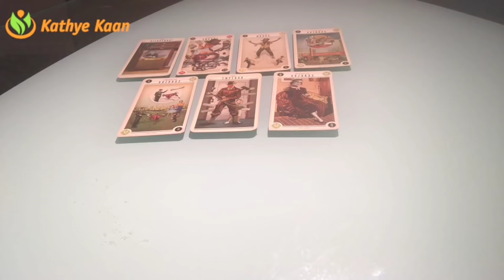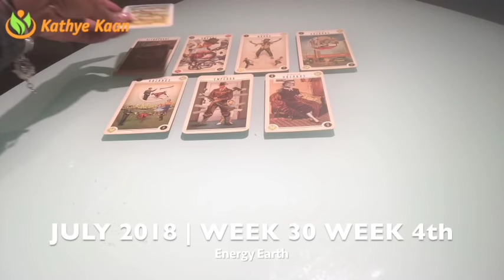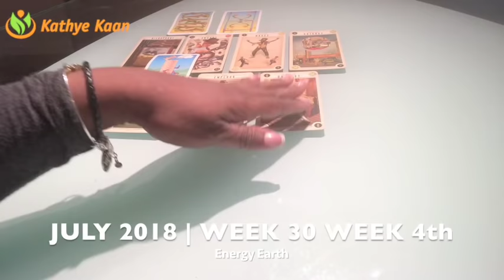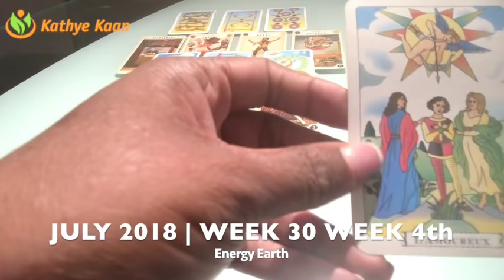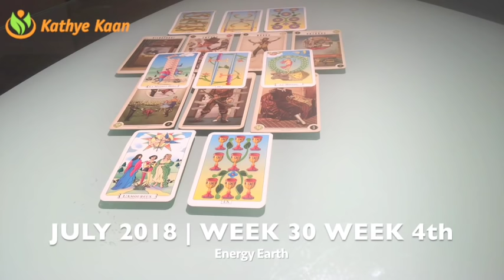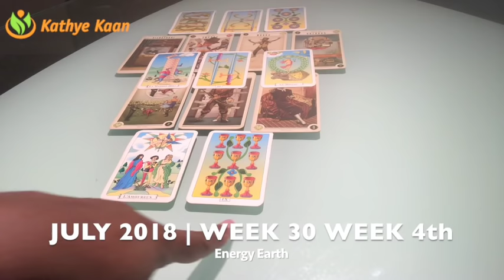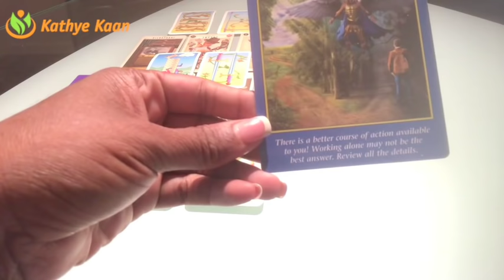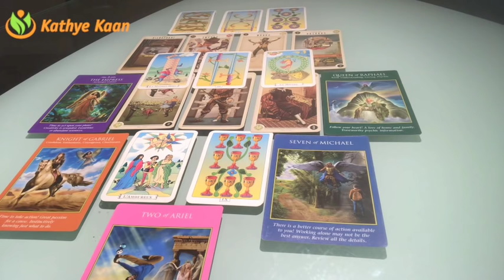VIRGO Weekly Reading Psychic Tarot | Horoscope | Week 30 | JULY 23 - 29